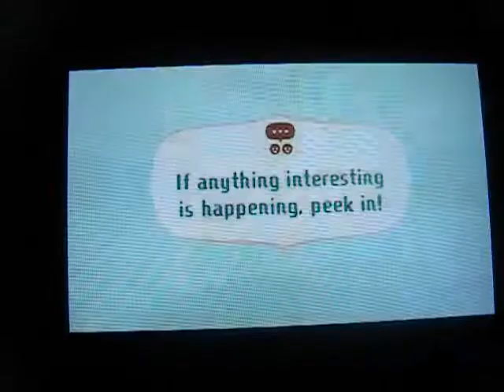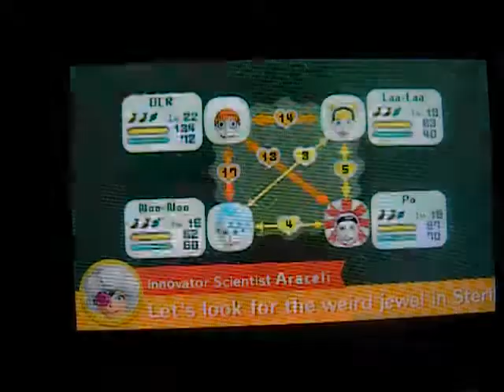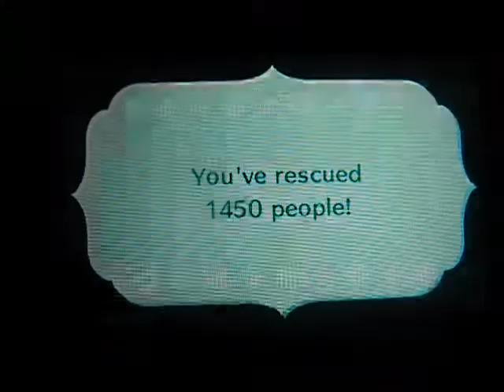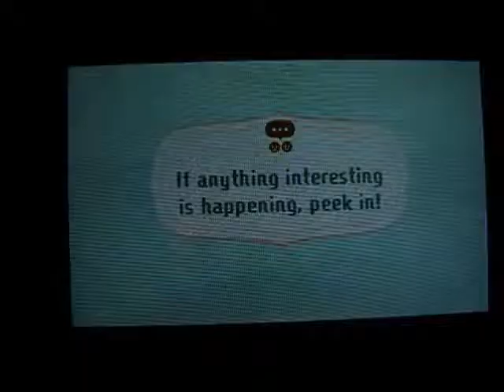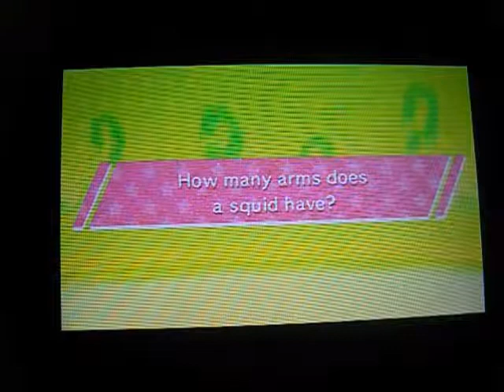Let's Play Miitopia Part 81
There Are Alot Of Costumes To Unlock Which Are Really Expensive Cause Me And My Friends A Now Broke Which Sucks :(

Enjoy :D